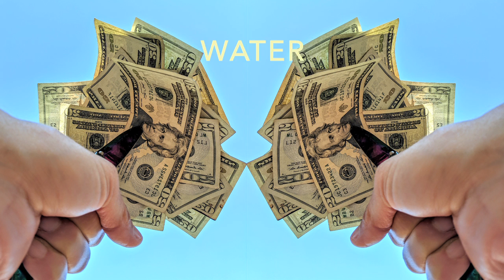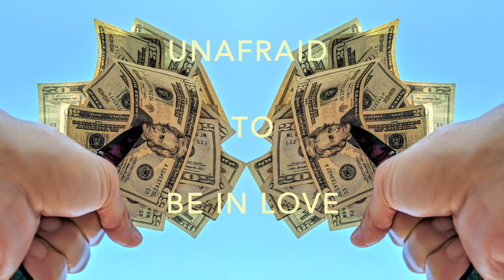YOU CAN BUY ANYTHING YOU PLEASE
How on earth are we and so many of our friends working all the time yet barely breaking even?!!

While this tune was creating itself in my head, I realized how rich we actually are.

What a perfect anthem for walking into 2018!

With wishes of Prosperous New Year!
Cheers,
Lenkadu

Many thanks to these generous gentlemen:
Travis Strain for mixing
Bobby Vega for bass line
Jeremy Summerton-French for guitar lines and his loving support
Steve Toomey for teaching me drums & reflecting on composition

Composition, production, voice and other sounds by Lenkadu